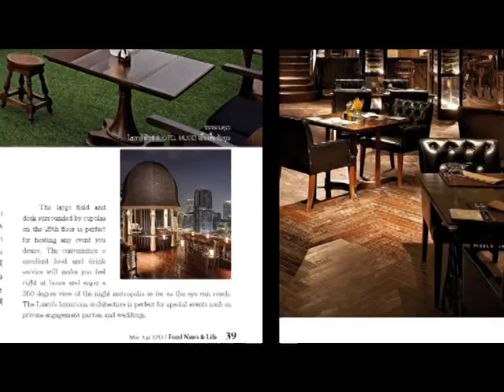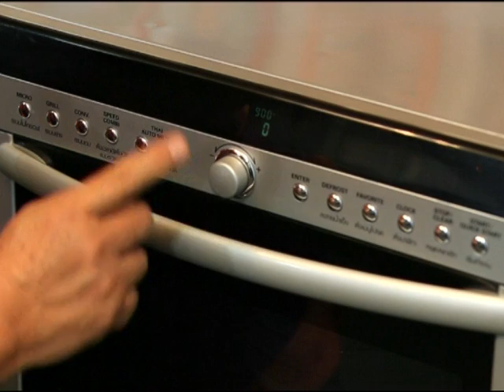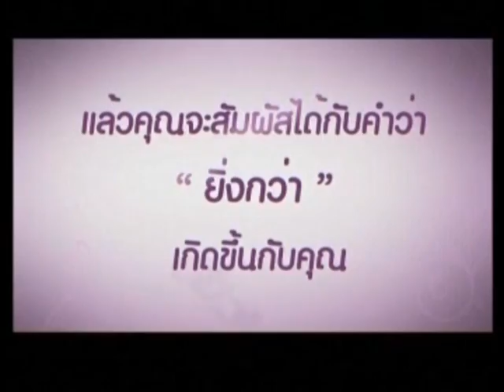อ.ยิ่งศักดิ์ ข้าวเหนียวมะม่วง 07-02-57